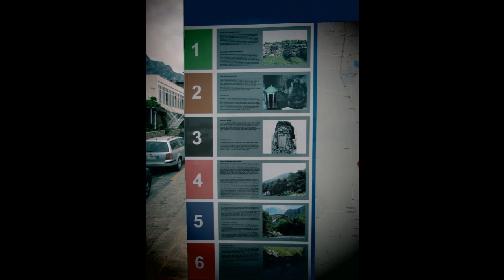Quick visit to Kruja, Albania (music: Jenny Oaks Baker - Stairway to Heaven / Kashmir-Four Seasons)